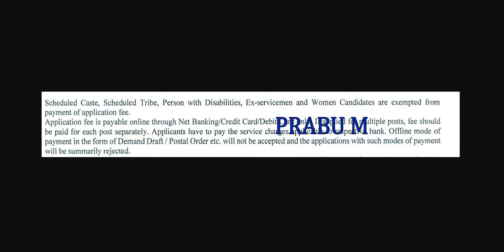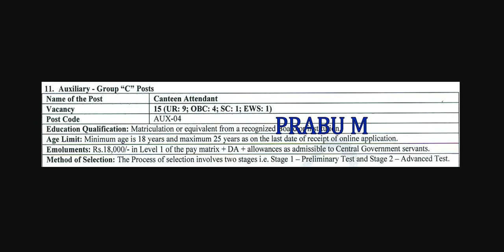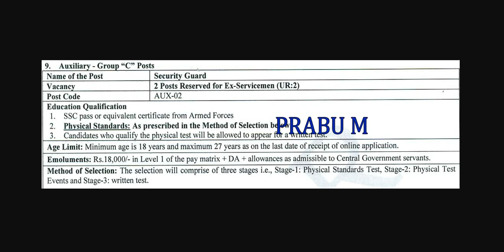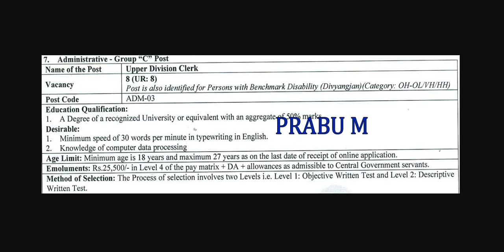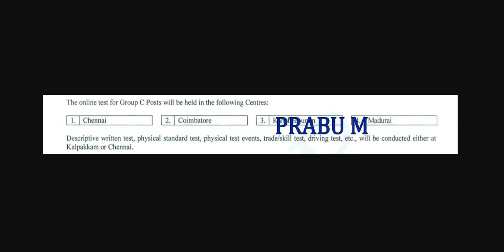சற்று முன் மின்சார துறையில் கிளார்க் / உதவியாளர் வேலை | 10th Pass to Any Degree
BHEL Trichy Recruitment 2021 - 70  Posts

BHEL Trichy Recruitment 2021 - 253 Posts

BHEL Trichy Recruitment 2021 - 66  Posts